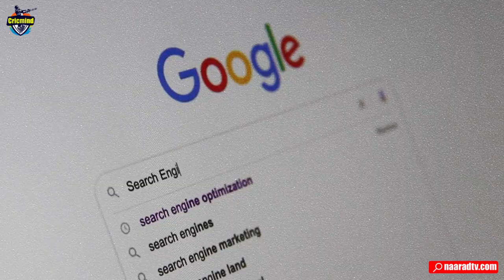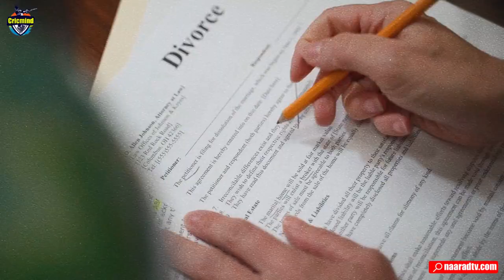Dinesh Karthik Murali Vijay And Nikita Vanjara Unheard Story:धोखा या समझदारी क्या है पूरी कहानी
In this video, we will try to understand the relationship between Dinesh Karthik's first wife Nikita Vanzara and Dinesh Karthik's cricketer friend Murali Vijay from a different angle.
Host-Anurag Suryavanshi
Story-Talib Khan
Editing-Dipanshu SIngh